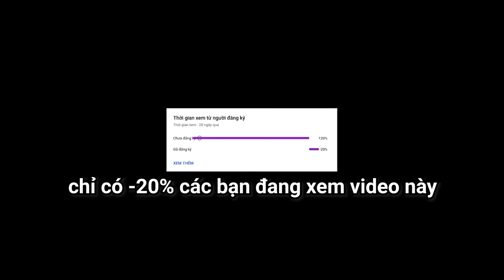Sơn Đù Đấu Nobita Friday Night Funkin' Mod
Mình là Sơn Đù, và mình Đấu Nobita Friday Night Funkin' Mod...và mình đã rất bất ngờ khi đối đầu với Nobita! Boyfriend và Girlfriend bị đưa đến thế giới của Doraemon, nhưng tại đây tất cả mọi người đều đã rời khỏi thành phố, Doraemon thì quay về tương lai, vì vậy Boyfriend phải đấu Rap Battle với Nobita để tìm cách trở về! Vậy cuối cùng mình có chiến thắng Nobita Friday Night Funkin' Mod hay không, hãy xem đến cuối video để biết nhé!
♦️ĐĂNG KÝ CHO SINH TỐ TEAM ♦️ :
Theo dõi những mạng xã hội của mình